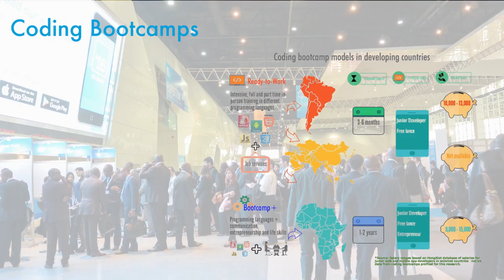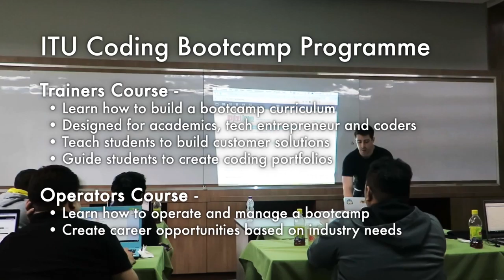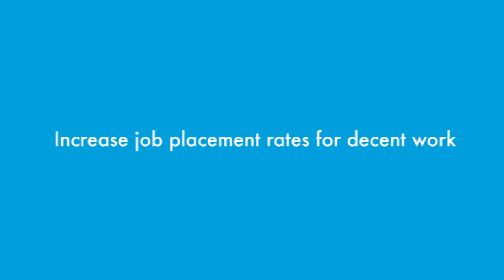Coding Bootcamps Creating Jobs for Youth